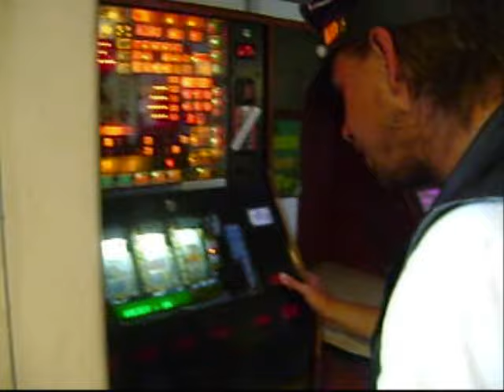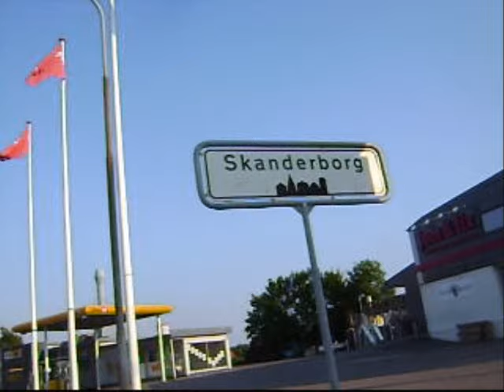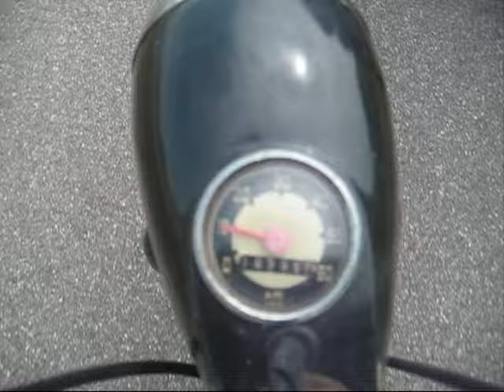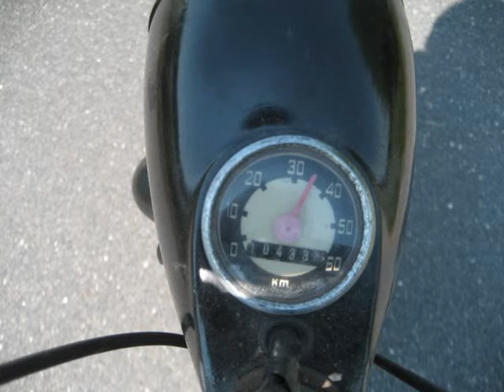Mandeklubben på bikertur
... og vi hilser ikke på scootere!